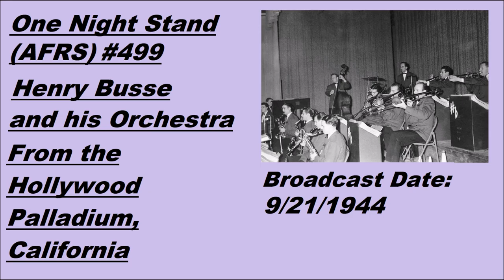One Night Stand #499 - Henry Busse - 9/21/1944